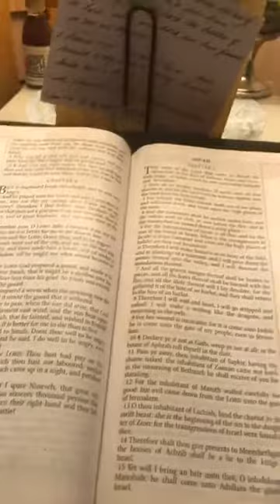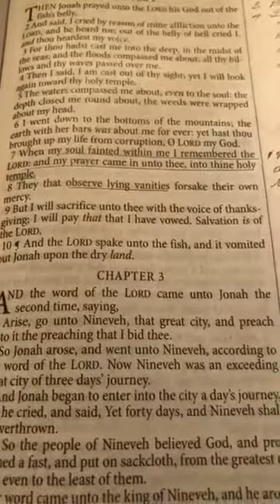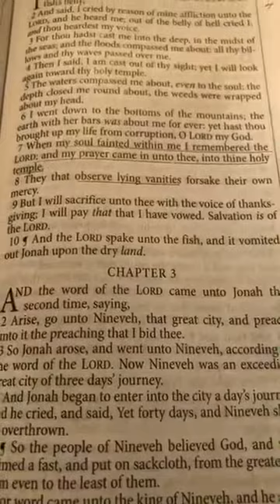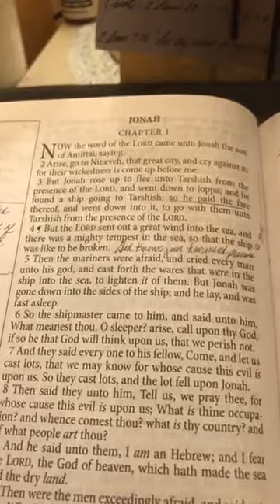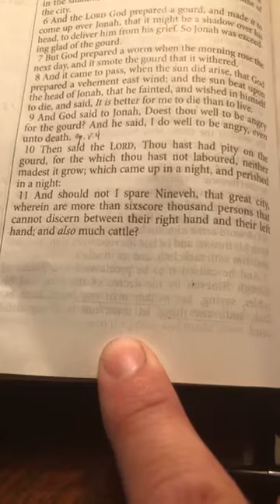Daily Devotions with Pastor Brian Fecher - 6/8/2020 - Websterville Baptist Church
Also check out to check out Websterville Christian Academy, a premiere Christian school (k-12, as well as daycare and preschool) in the central Vermont area.